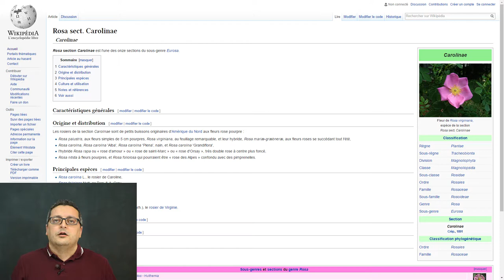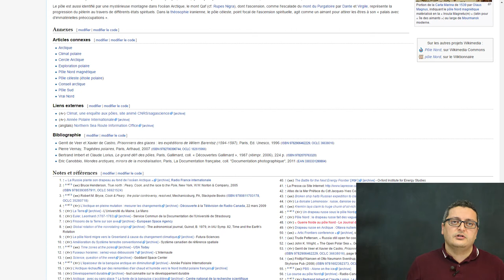WikiMOOC #2 : La structure d'un article (3.2-A)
WikiMOOC #2, vidéo 3.2-A : La structure d'un article.